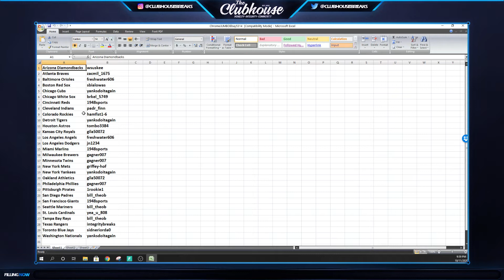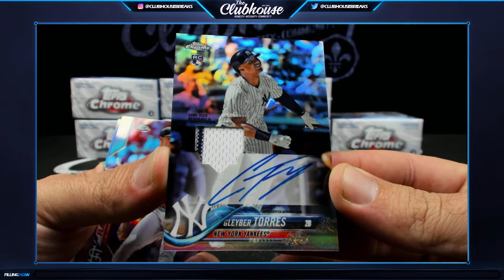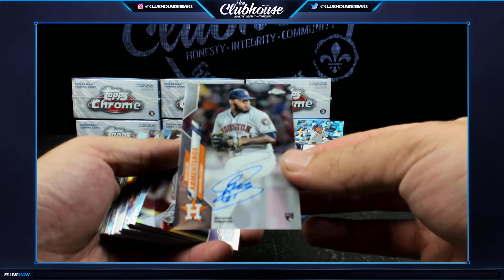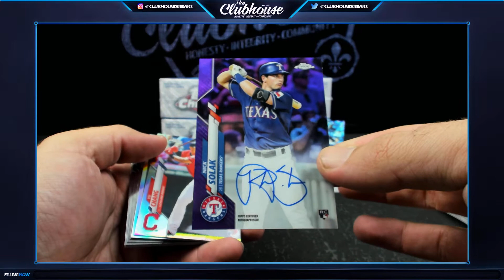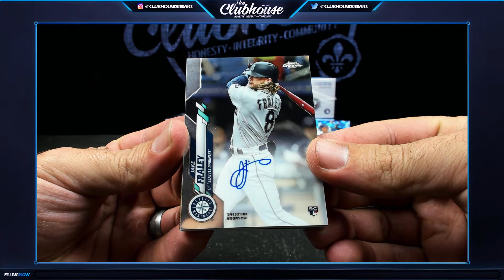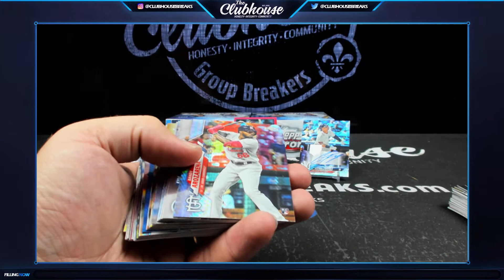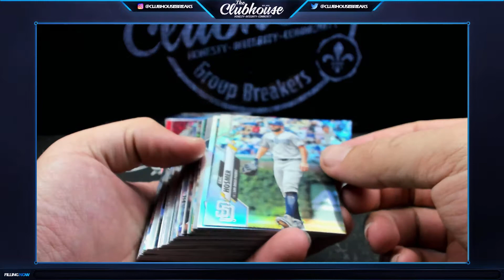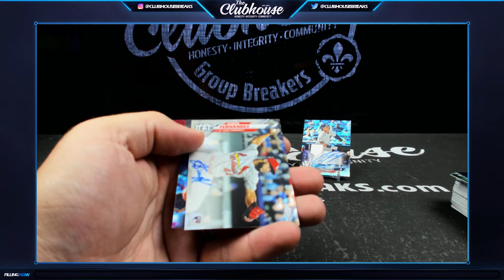2020 Topps Chrome Jumbo HTA Baseball Case TEAM AUCTION Group Break #5314